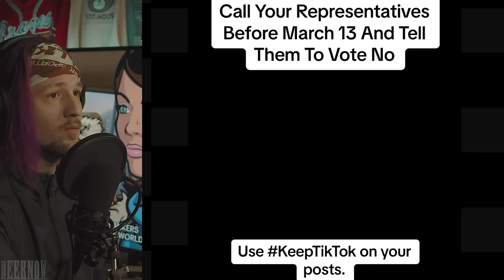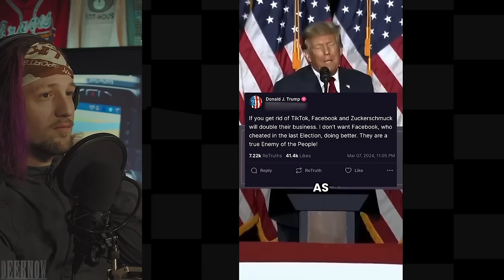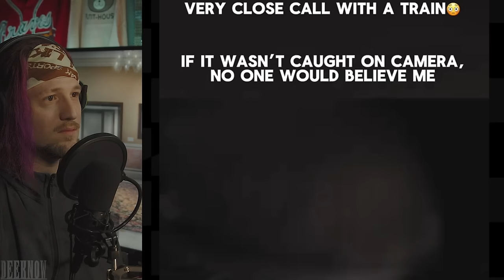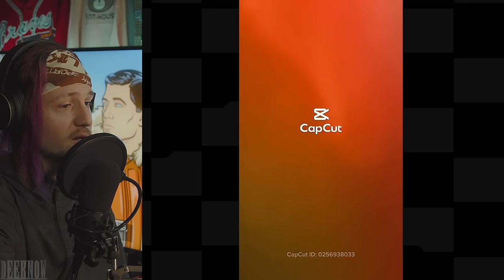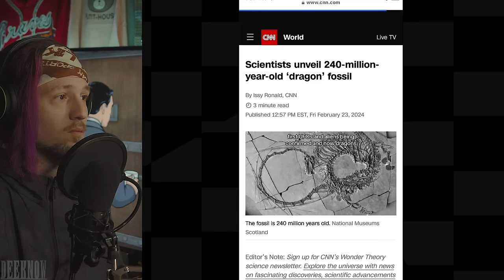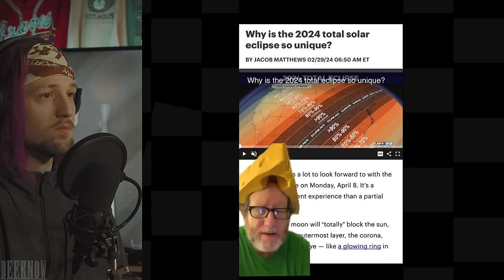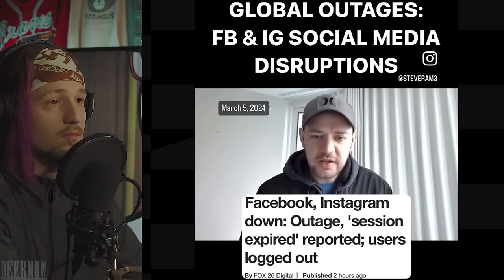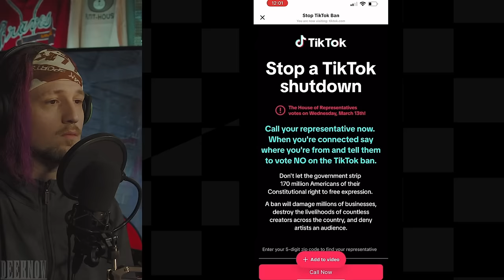Wild & Creepy TikToks That Keep Me Up At Night | REACTION | Episode 35